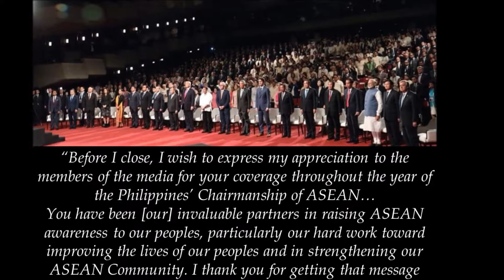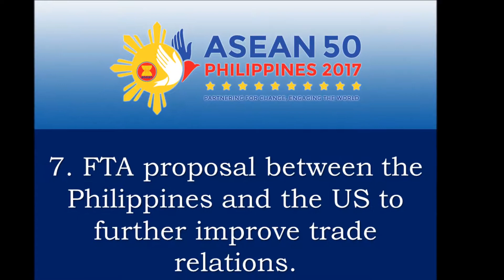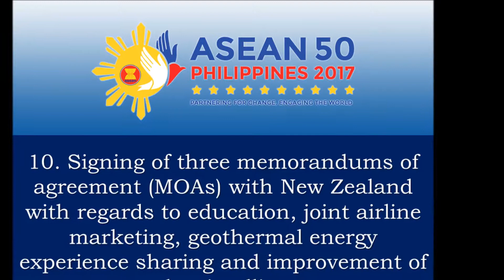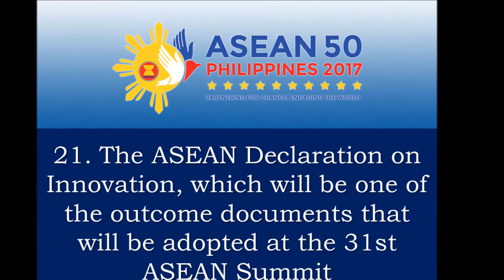So, what benefits could Filipinos get from the recent ASEAN Summit?